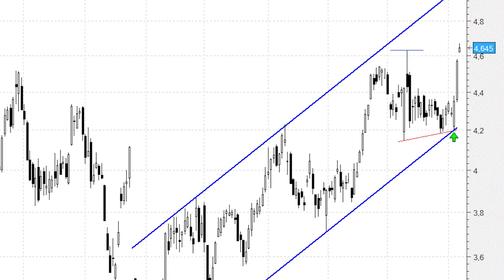Banco Santander pone la directa hacia los 5 euros por acción